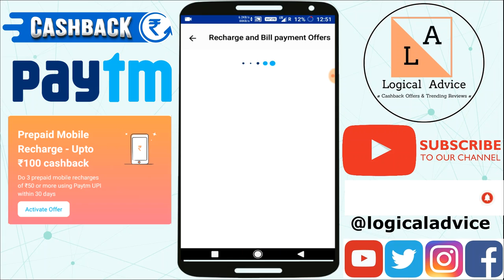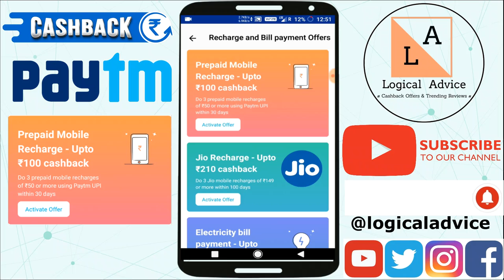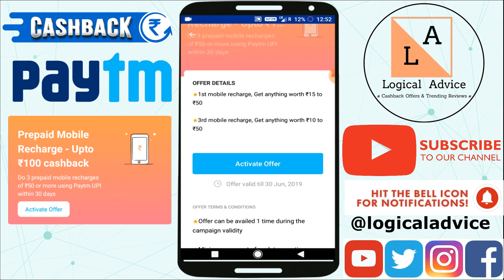PAYTM OFFER TODAY: Flat ₹100 Cashback On Prepaid Mobile Recharge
mobile recharge offer on paytm today
jio recharge cashback offer today
today freecharge cashback offer
jio cashback offer today